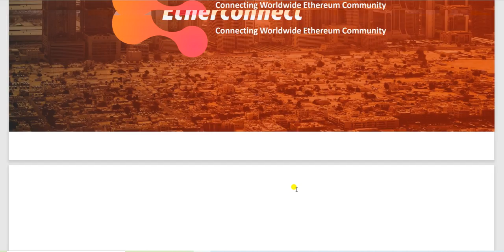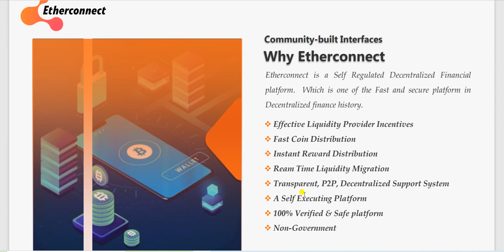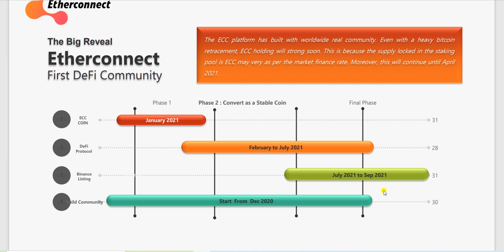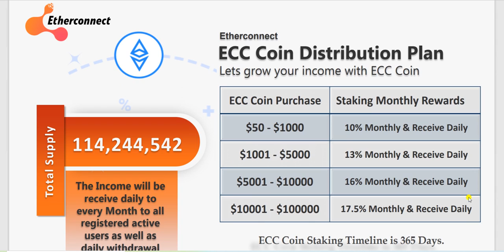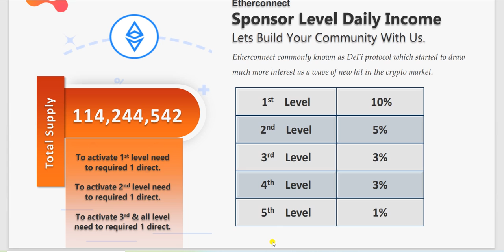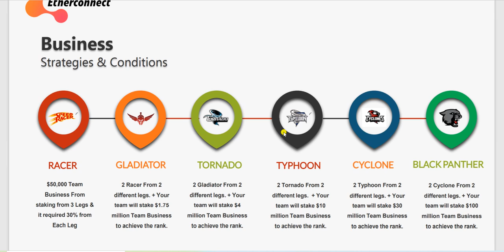Ether Connect Review | Ether Connect Plan,Ether Connect Business Plan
रजिस्ट्रेशन कैसे करे

 डिपाजिट कैसे करे

रजिस्ट्रेशन link.

अधिक जानकारी के लिए वाट्सअप करे..9998906115

ether connect,ether connect business plan,ather connect,ether connect roi plan,etherconnect ki id ko kaise active kren,how to join ether connect,how to income ether connect,ether connect plan in hindi,ether connect and bitconnect,ecc coin ki id ko kaise ctive kre,etherconnect m registration kaise kren,gmail id kaise banaye in hindi,usb wifi adapter connect in set top box,how to connect dvr without internet,new gmail account kaise banaye,how do i connect my set top box to the internet